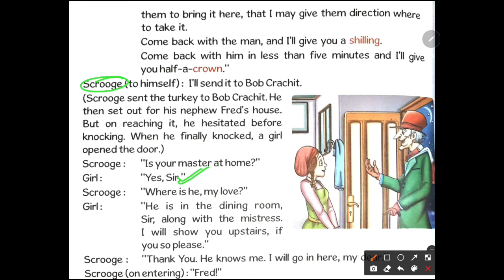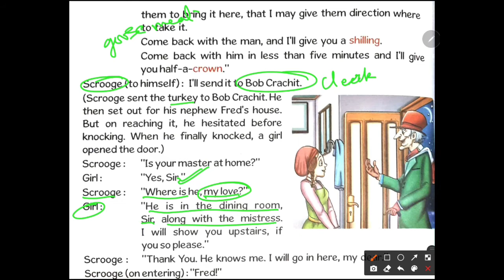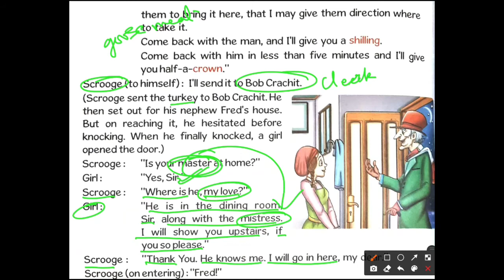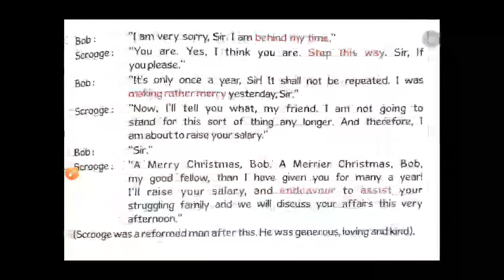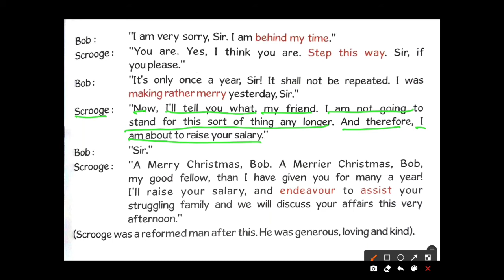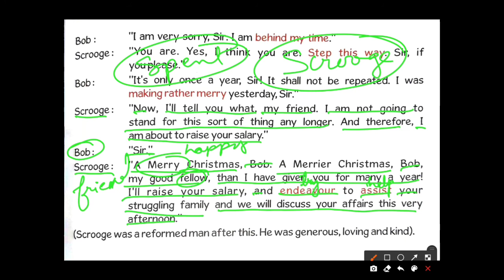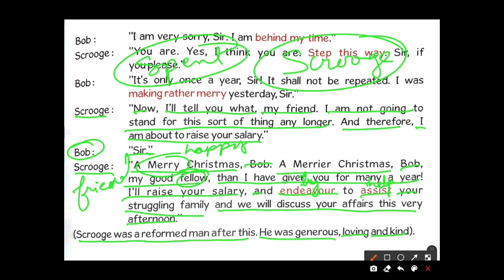Class-IV|English|Reader|Ch-5|A Christmas Carol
A Christmas Carol chapter explanation of English Reader for grade 4 students.